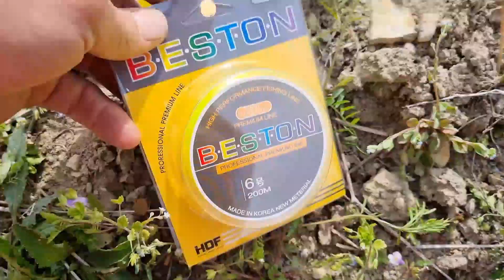논에 연 심기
농지에 연재배를 시작하는 1단계 입니다.
퇴비작업부터 시작하면서 부터
트랙터작업을 마치면 다음날 바로 심어 주는것이 좋습니다.
농지의 흙탕물이 채 가라앉지 않고 물렁해져 있을때 심게되면 연 앞촉과 연이 다치지 않고 싶게 심을수 있게 됩니다.
연을 심을때 너무 깊게 심지 않도록 하여 수온과 지표면의 따뜻한 부분과 가깝게 심는것이 보다 빠른 활착에 도움을 주기  때문 입니다. 이때 수면 위로 떠 오르지 않도록 잘 심어 줍니다.
다심고 난후에는 줄을 1m간격으로 쳐서 오리등의 피해를 막아 줍니다.
작업이 완료되면 물조절을 하여 지표면이 물밖으로 나오지 않도록 하되 너무 많은 물을 대지 않도록 합니다.